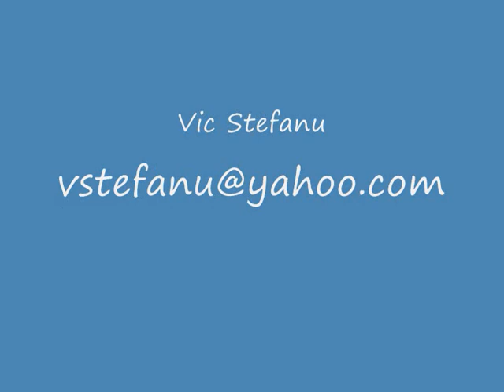A Throwback to Harrods Department Store 10 Years Ago in London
The 'Morocco' market and display at Harrods department store in London. Harrods Limited is a department store located on Brompton Road in Knightsbridge, London, England. It is owned by the state of Qatar via its sovereign wealth fund, the Qatar Investment Authority. The Harrods brand also applies to other enterprises undertaken by the Harrods group of companies including Harrods Estates, Harrods Aviation and Air Harrods, and formerly to Harrods Buenos Aires, sold by Harrods in 1922 and closed as of 2011.
The store occupies a 5-acre (2 ha) site and has 330 departments covering 1.1 million sq ft (100,000 m2) of retail space. It is one of the largest and most famous department stores in Europe.